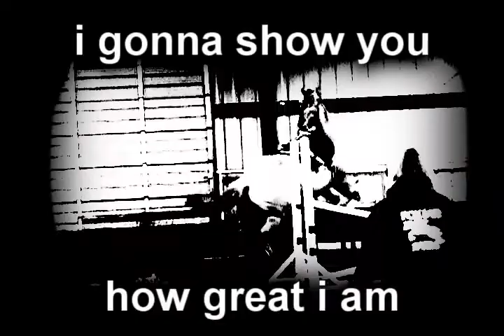Our Deepest Fear *MUST WATCH*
Thanx j0d1ec for the song! Subb to her!
 Plz comment! i really want more subbers and would love it if peple actually watched my videos!! so if u watched my video plz comment!
i would love it if some of my subbers could make me a promo! because everyone has ton of subbers and\ no one has ever made me a promo before